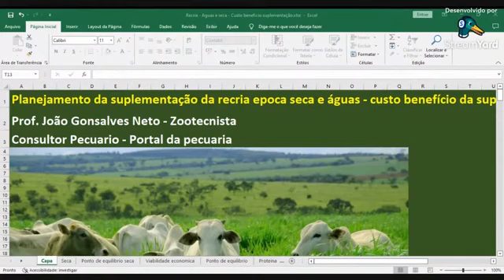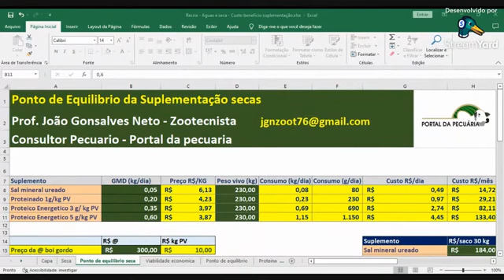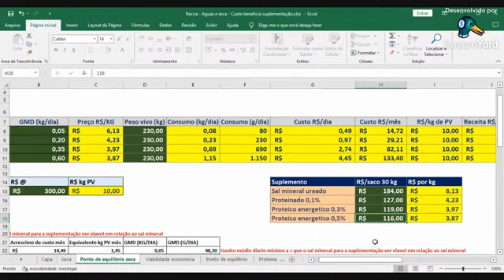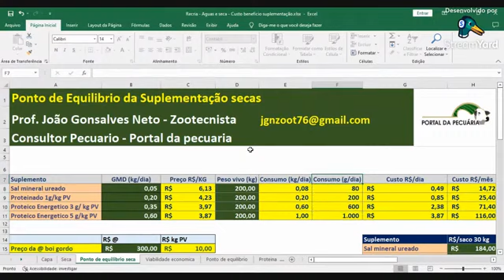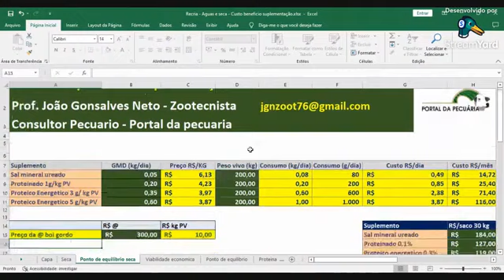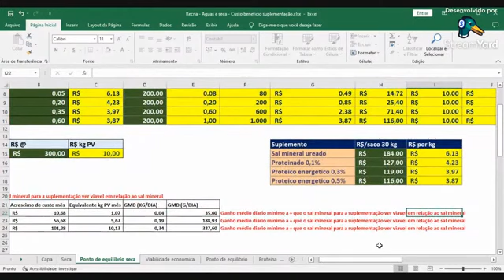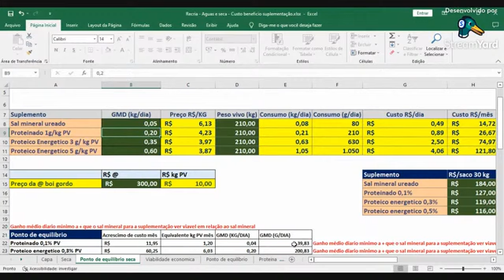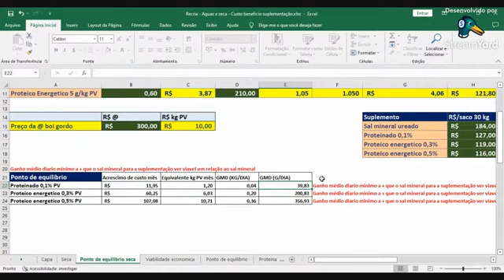Vale a pena suplementar na seca ? Ponto de equilíbrio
Link do curso de Suplementação de bovinos de corte
📛 Inscrições abertas
Clique no link 👇🏼 e confira